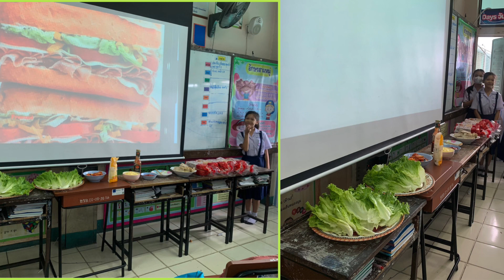Make a sandwich 🍅🥬🥒🥪🥓Pratom 5/7